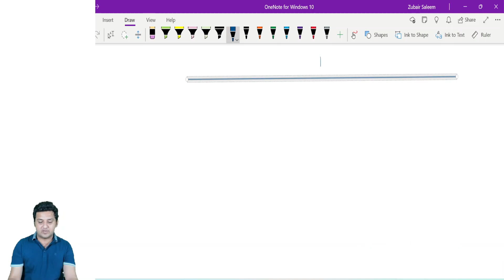Disposal Entry if NBV account is maintained vs Cost and Acc.Dep account